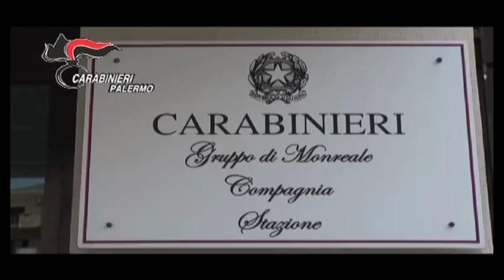Mafia, Operazione Grande Passo 4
Per l'articolo completo: